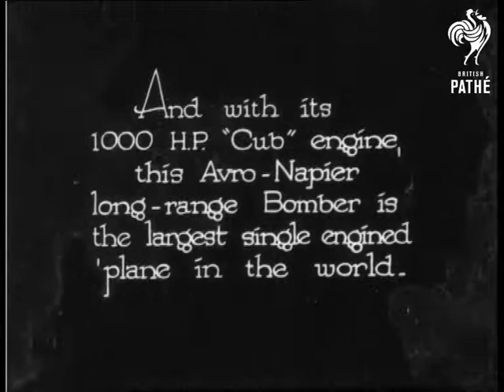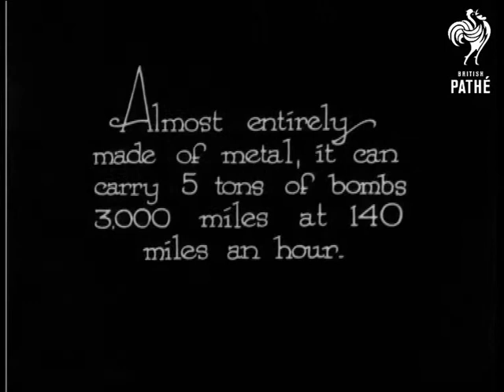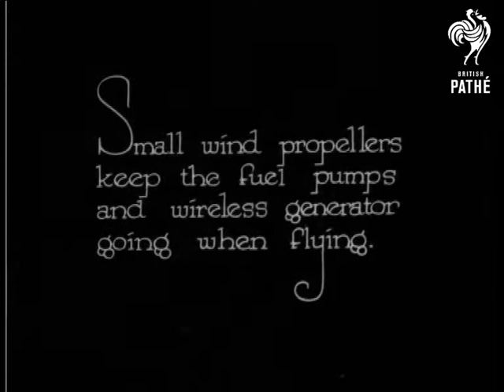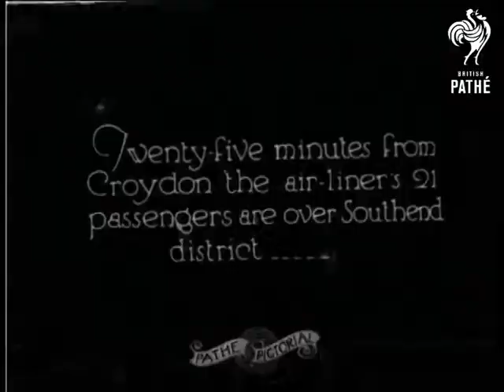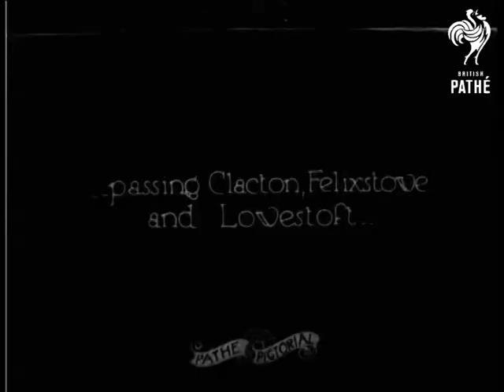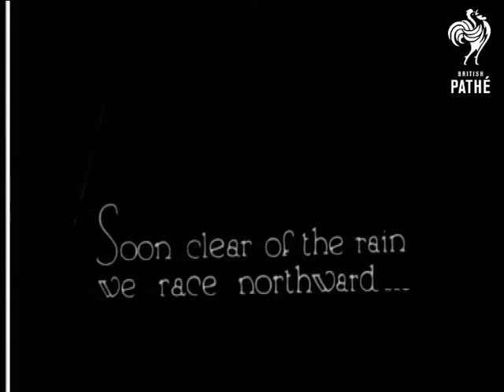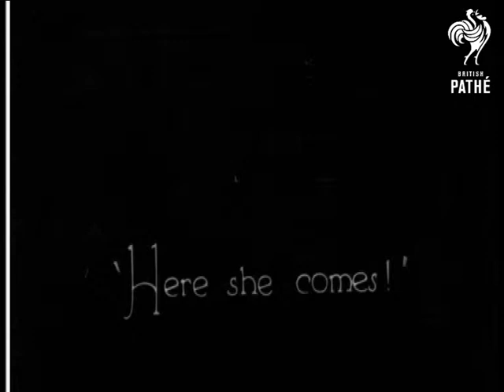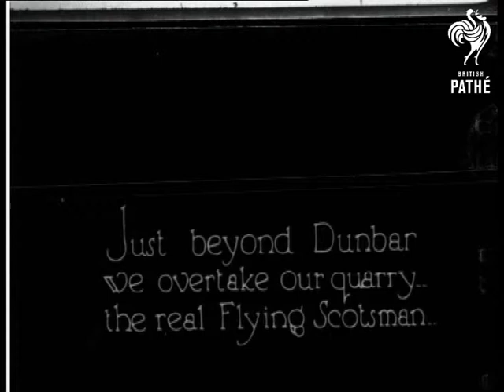A Giant Am I (1924)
The Avro-Napier long-range Bomber - the largest single engined plane in the world.

Plane moves past camera towards hanger.  Men climb out of the plane and down a ladder.  C/U of nose of plane.  Men measure the propeller blades.  Propeller starts to spin.  C/U of propeller in motion.  Titles give lots of facts and figures about the plane.  Men run along with the plane as it takes off and flies into the distance.  (Note: looks like another story has been spliced on at this point).  Short shot of a plane with words "Imperial Airways" visible on side.  Southend: aerial shot of the town, Clacton, Felixstowe, Gorleston and Lowestoft.  Short shot of passengers in aircraft.  Shot of Scarborough from land and then from the air.  The Junior Flying Scotsman in Berwick-upon-Tweed seen from the air.  Shot of plane from the ground.  Dunbar - the "real" Flying Scotsman.  Edinburgh from the air.

Pathe Pictorial item.
 FILM ID:842.26